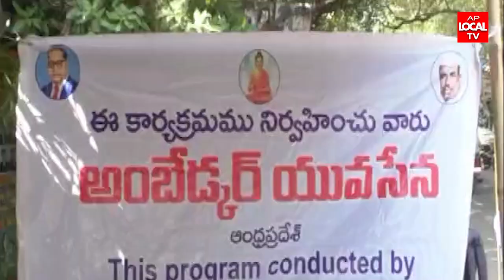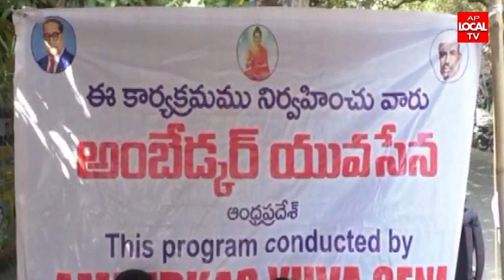అంబేద్కర్ ఆశయ సాధనకు ప్రతి ఒక్కరు కృషి చేయాలి- AU లా కాలేజ్ ప్రిన్సిపాల్ డాక్టర్ విజయలక్ష్మి